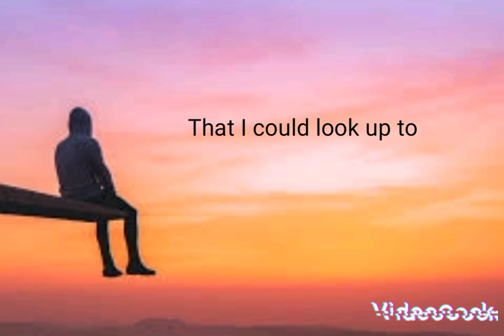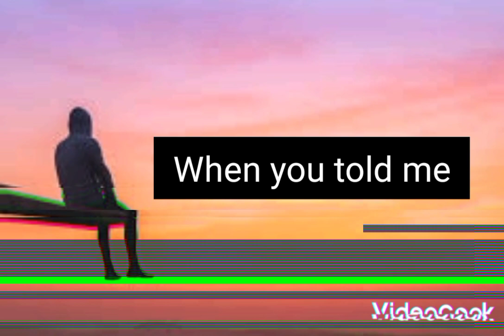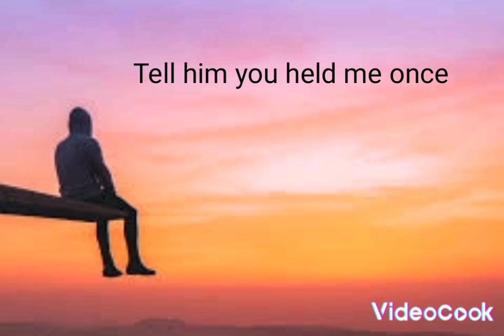Fort Nacius - HAPPY WHILE I BLEED (Official lyric audio)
My first track!!!

Produced by @flavourbeat

And @ThePianoNest I hope to be using your instrumentals too... they're nice...hope I'll be singing amazing covers from your instrumentals